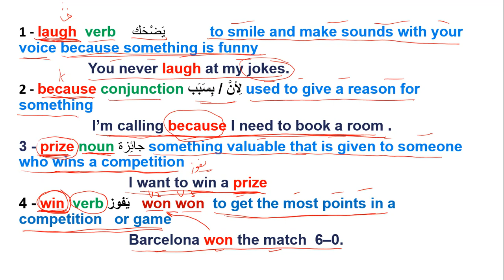new vocabulary laugh يضحك becauseلان بسبب prize جائزة win يفوز